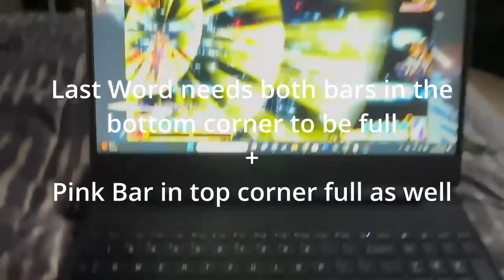How to Use Spell Cards and Last Words in Touhou 15.5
If I got any controls wrong, I'll fix it in the captions.

Game:
Touhou 15.5: Antinomy of Common Flowers

I've gotten better at this game, I recorded it a while ago. I don't think I'll be uploading any videos of this though.